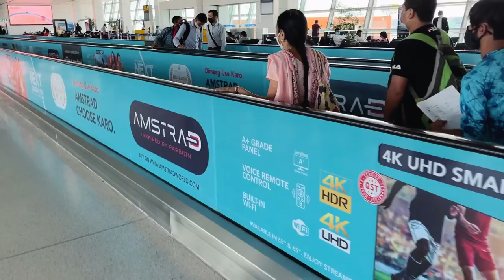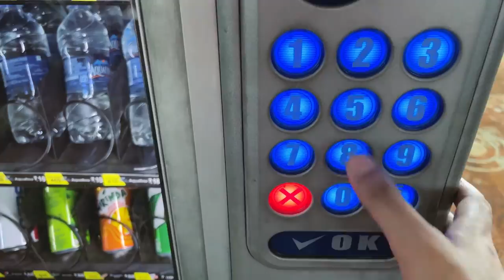Mom's First Flight Experience | Meeting Nehal Chudasama!!! Delhi to Mumbai | Travel Vlog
Welcome back to “Mom's First Flight Experience |Meeting Nehal Chudasama!!! Delhi to Mumbai | Travel Vlog, In this video, I am sharing my mother's first flight experience from Delhi to Mumbai Airport and it was super fun.

We met Nehal Chudasama as well and it was a super nice coincidence to meet her. She is the "Miss Universe India 2018"  Winner and a dear friend.

It is my pleasure and honour to make this video for my mom to cherish this memory forever.

Have fun and hold tight for part 2 !

Please Keep Supporting lets hit 250 Subs as soon as possible.

1K would be dream come true, let's make it happen!

💻MacBook Air M1
🎥Sony ZV1
🎙Maona AU04 Mic
⽴Tripod Stand
🔅Ring Light
🎧 Airpods Pro II Headphone
📱iPhone 13 256 GB
SSD T7 Samsung 1 TB
Seagate Backup Drive
iPhone only Pendirve 128 GB
iPhone and Android Pendrive 256 GB

Mom's first flight experience Delhi to Mumbai
Meeting Nehal Chudasama Miss Universe India 2018
Family travel vlog with Nehal Chudasama
Memorable journey with Mom's first flight
Travel vlog featuring Nehal Chudasama
Delhi to Mumbai flight experience vlog
Mom's first flight adventure vlog
Nehal Chudasama encounter travel vlog
Family travel experience with Miss Universe India
Mom's first flight journey to Mumbai